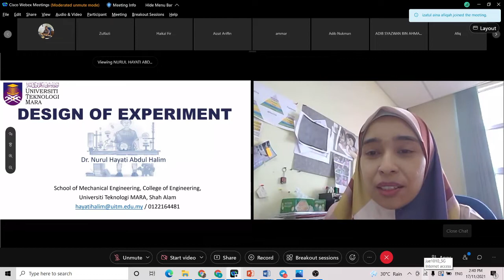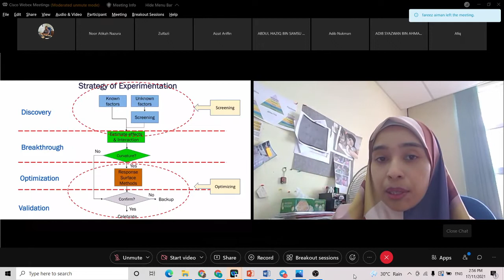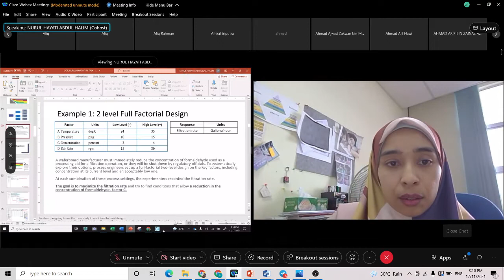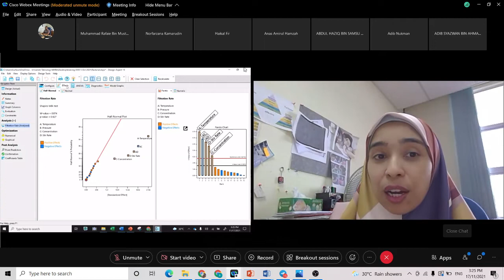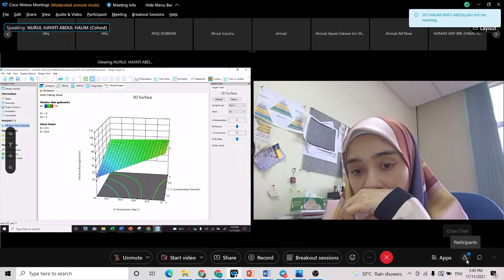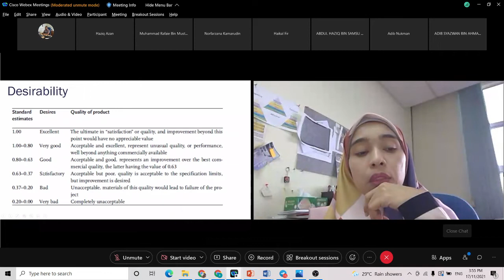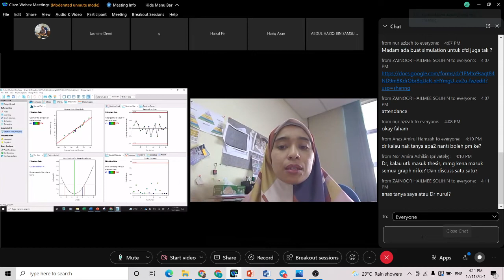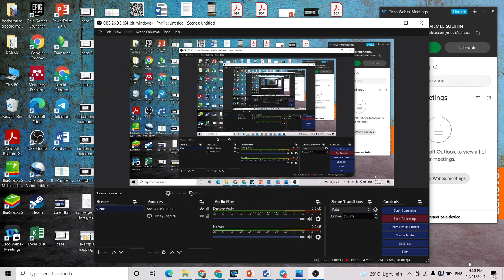Final Year Project 1 - Workshop 3 Design of Experiment (17/11/2021)